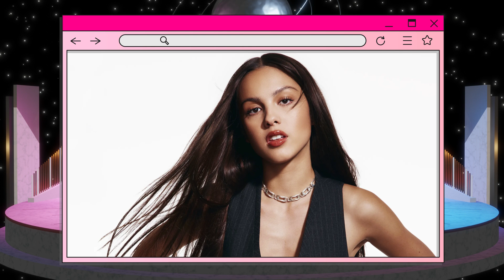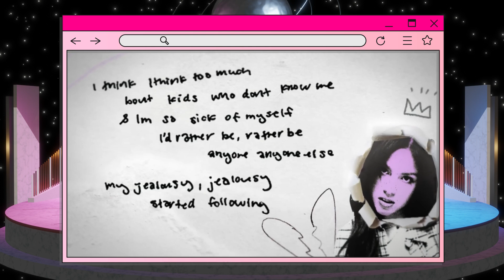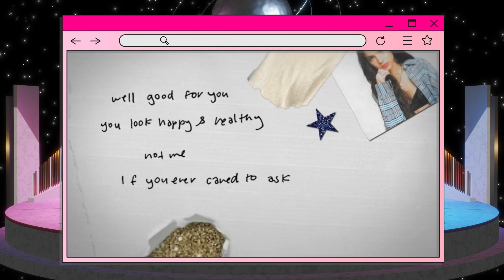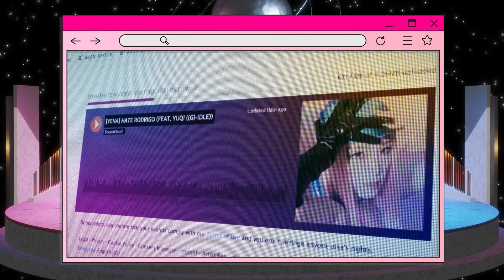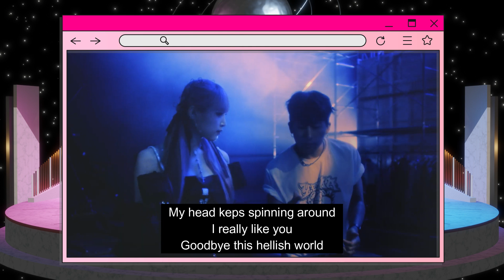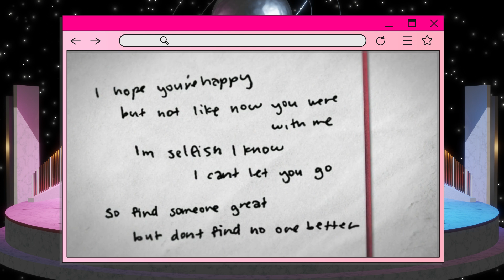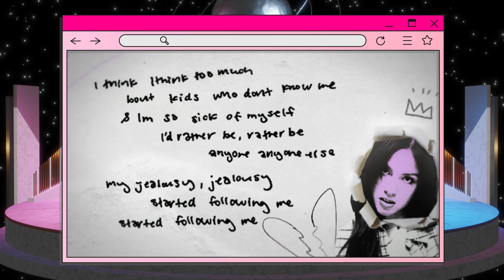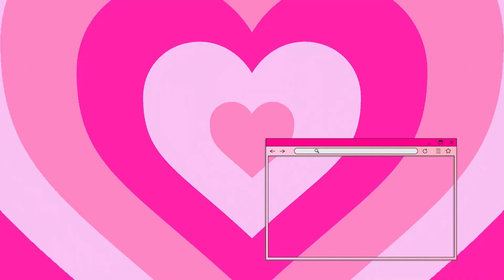Explaining Choi Yena's Hate Rodrigo DELETED MV ft Yuqi - did Yena diss Olivia Rodrigo?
TODAY'S VIDEO: Explaining Choi Yena's Hate Rodrigo DELETED MV ft Yuqi - did Yena diss Olivia Rodrigo?

Hey guys! In today’s video, we are going to be discussing Choi Yena’s comeback, all the buzz and controversy surrounding it, and hopefully now the music video has been released, we can discuss it and its themes in a bit more detail to see if we can figure out the meaning behind it all.

I really hope this video helps explain the MV and the themes Yena and her team were aiming for!
If you enjoyed this video, please give it a thumbs up and I would love to hear your thoughts in the comments either on these points, or if you think you noticed anything extra in the MV that I may have missed?

- dearyoongi 💖

TIME STAMPS:
0:00 Intro
0:33 Explaining the controversy surrounding Choi Yena's comeback 'Hate Rodrigo'
2:30 Yena addresses the controversy
3:27 Explaining the Hate Rodrigo music video - verse 1 & chorus
7:40 Explaining the Hate Rodrigo music video - Yuqi's verse & chorus 2
13:20 Explaining the Hate Rodrigo music video - bridge. final chorus & outro
18:17 Did Olivia Rodrigo's label approve Choi Yena's Hate Rodrigo? The credits explain
20:05 Final thoughts
22:14 Outro

tags~